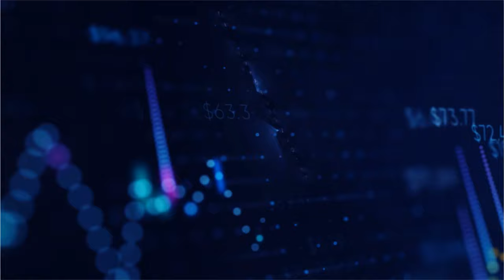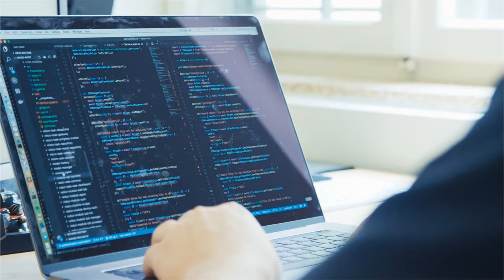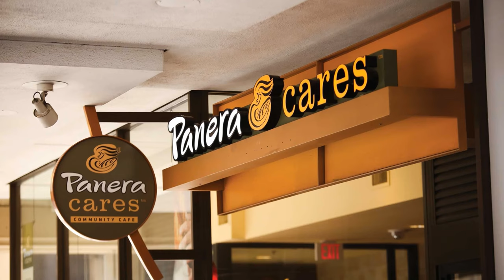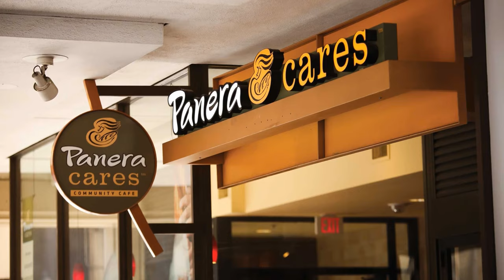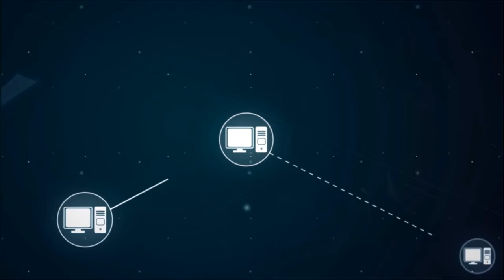The Rise of Panera Bread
Panera Bread grew into one of America’s biggest chain of bakery-café restaurants offering bakery items, pasta, salads, sandwiches and soups. During its years as a public company, Panera was the best performing restaurant stock gaining over 8,000%. Let’s take a look at how they pulled that off.